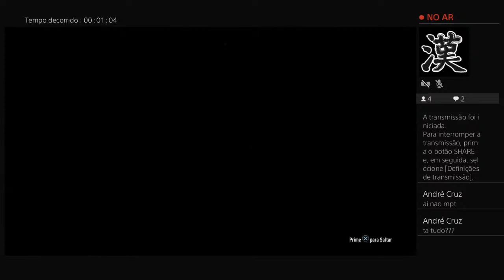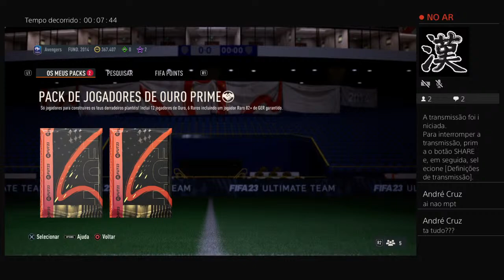Transmissão ao vivo da PS4 de fabiogarrido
Sejam bem vindos ao meu canal! Vou-vos trazer gameplays, vlogs e tudo o que me der na cabeça! Não se esqueçam de subscrever, e, se gostarem dos vídeos, de partilhar com os vossos amigos! Até uma próxima!